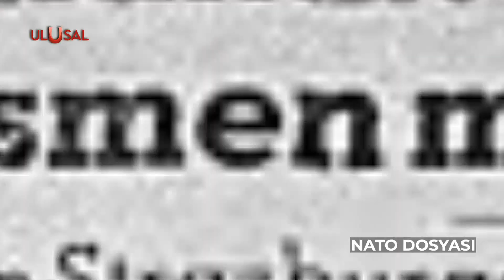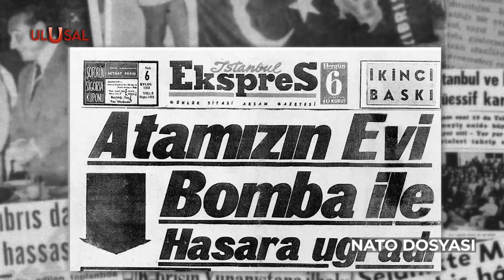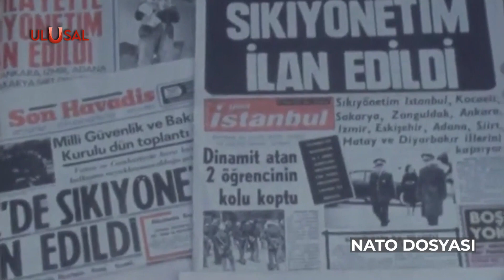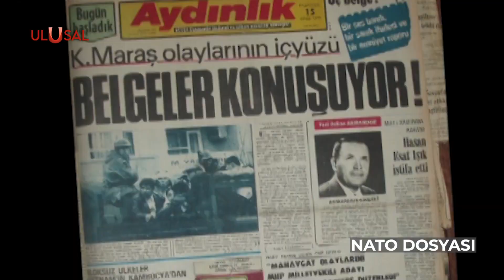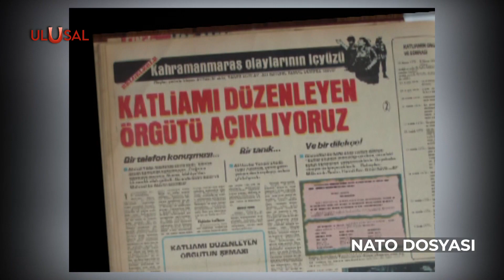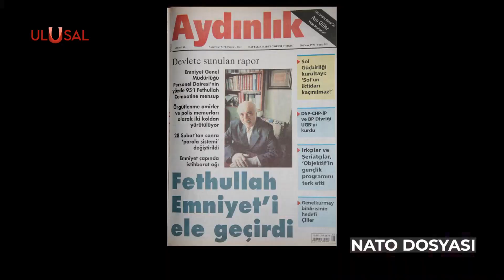NATO'nun kanlı tarihi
Emperyalist savaş aygıtı olarak kurulan NATO'nun tarihi suikastler, katliamlar, darbeler dolu.